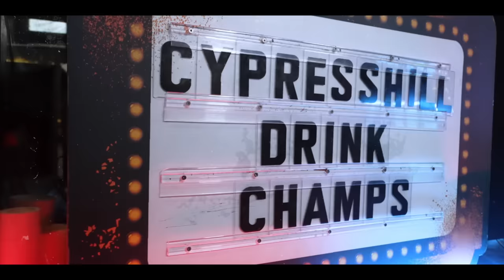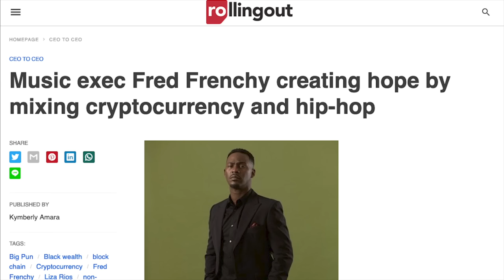Cypress Hill On Hip Hop & The Cannabis Industry, Their Careers & More | Drink Champs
CypressHill joins the DrinkChamps crew for a special #420 episode!

BReal, Sen Dog, DJ Muggs and Eric Bobo of Cypress Hill all join us for an incredible episode. Cypress Hill shares their journey as they share stories about creating legendary music, their iconic performances and much more!

Cypress Hill shares the origin story of one of their hit songs “How I Could Just Kill a Man” and much much more!

Make some noise for Cypress Hill!!! 💐💐💐🏆🏆🏆